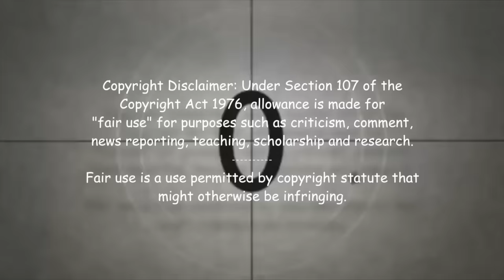legosi and louis having way too much sexual tension for 8 minutes "straight" (BEASTARS)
**THIS VIDEO IS INTENDED TO BE A JOKE. IT SHOULD NOT BE TAKEN SERIOUSLY. THANK YOU**

you can already tell i'm white american trash because i used netflix's english dub

(manga spoiler at 0:58 just in case)

i absolutely loved BEASTARS when i first watched it and, me being a weirdo, ofc i shipped these two. mostly because of the play scene. that scene was mind-blowing.

This video's purpose is to entertain.

𝕘𝕣𝕒𝕓 𝕪𝕠𝕦𝕣 𝕞𝕚𝕘𝕣𝕒𝕚𝕟𝕖 𝕡𝕚𝕝𝕝𝕤 𝕔𝕦𝕫 𝕚𝕥𝕤 𝕤𝕖𝕚𝕫𝕦𝕣𝕖 𝕥𝕚𝕞𝕖